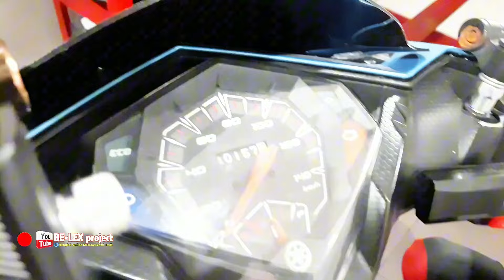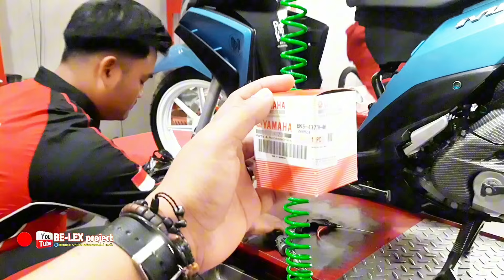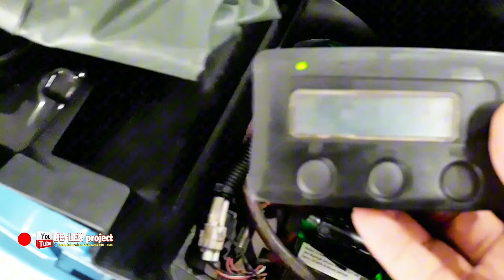BORE UP YAMAHA MIO M3 150cc PASANG PISTON HONDA SONIC DI YAMAHA MIO M3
BORE UP YAMAHA MIO M3 150cc
Kali ini Mas BELEX akan membagikan tips cara Bore UP Yamaha Mio m3 menjadi 150cc.